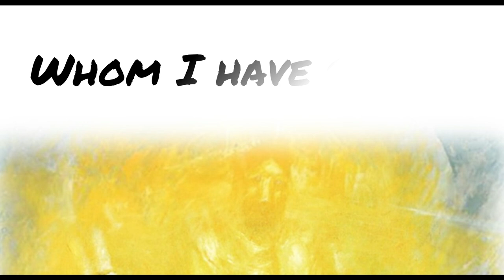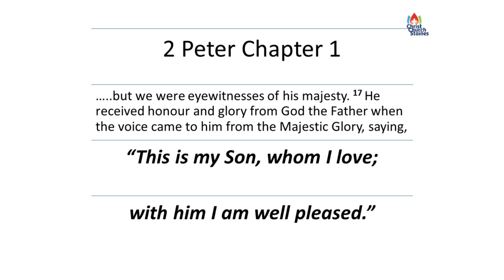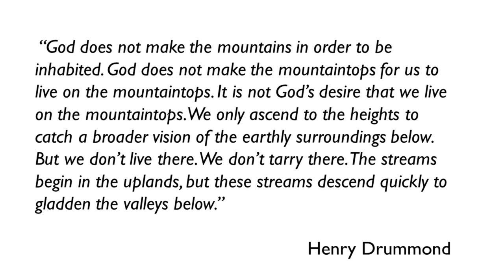Sieger Koder THE TRANSFIGURATION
The painting of the transfiguration by Sieger Koder. Theology and art.
Rev. Michael Burley Christ Church Staines
A reflection the Bible as informed by the painting